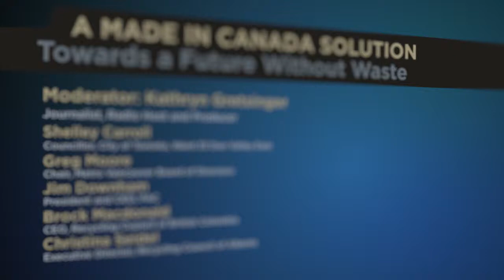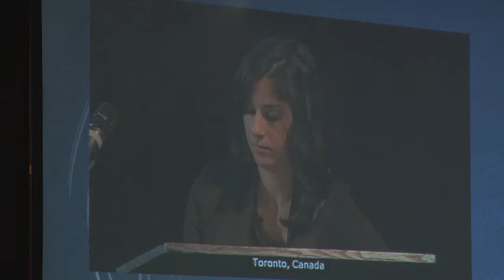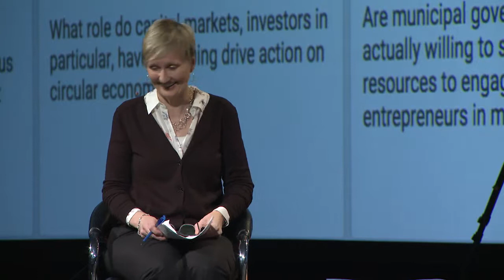ZWC 2015 - A Made in Canada Solution: National Zero Waste Council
Sponsored by the ground-breaking National Zero Waste Council, this diverse panel of leaders looks at out how business and governments can take a leadership role in advancing a waste prevention agenda in Canada.